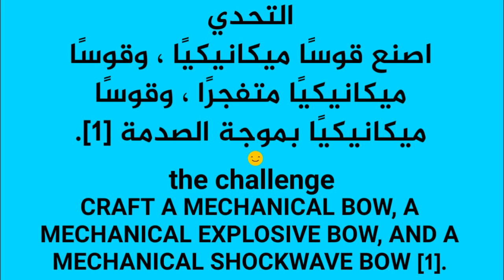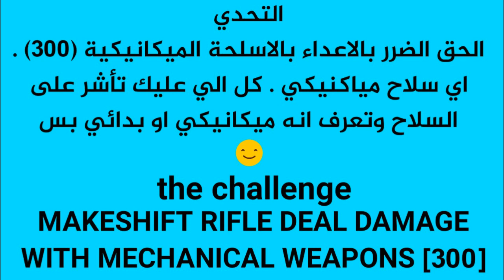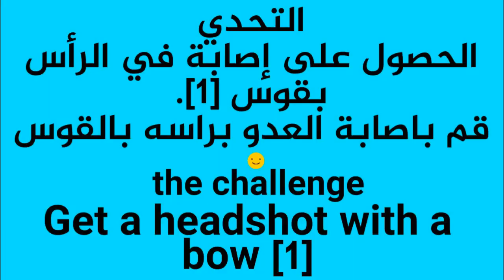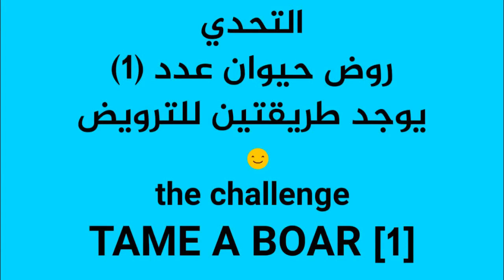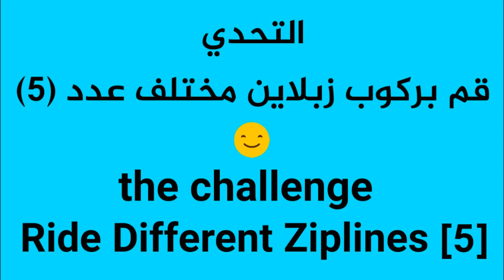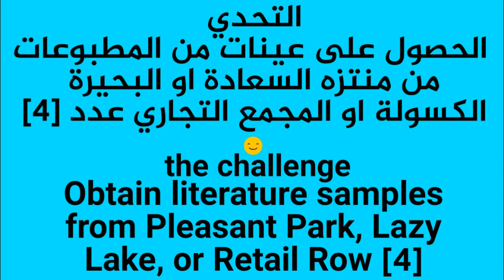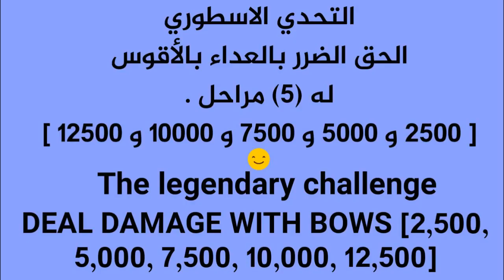تحديات الاسبوع 2 + التحدي الاسطوري السيزون6 شابتر2 - Week 2 challenges + Season6 legendary challenge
فورتنايت - الاسبوع 2 - السيزون 6 - شابتر 2
تحديات الاسبوع ( 2 ) + التحدي الاسطوري

Fortnite - Week 2 - Season 6 - Chapter 2
Week 2 challenges + the legendary challenge